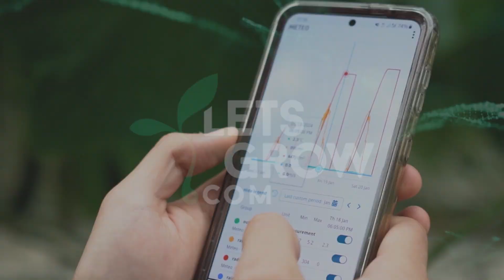AgriCo x LetsGrow.com - a fundamental tool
Discover how AgriCo strengthened its continuous improvement projects with LetsGrow.com! Javier López Ruffo, CEO of AgriCo, calls LetsGrow.com 'a fundamental tool' that optimized operational efficiency and reduced costs, achieving a substantial revenue increase of 25% to 30%.